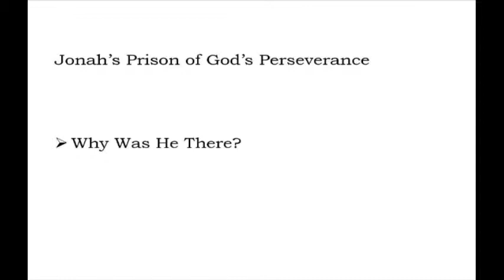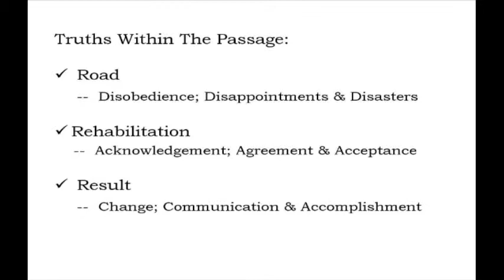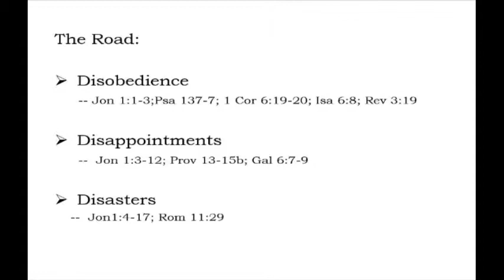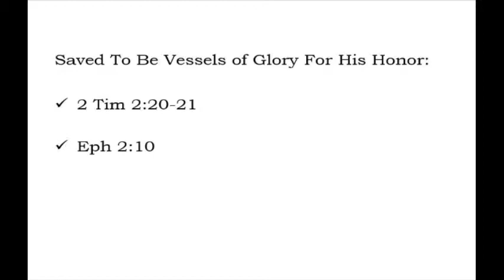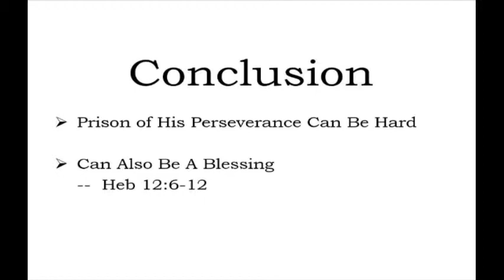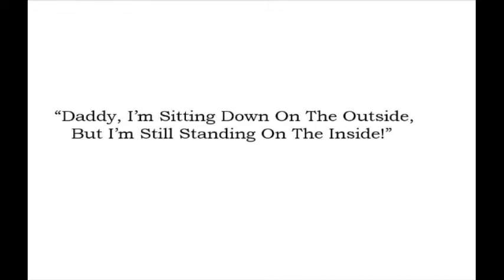Prison of His Perseverance - 6/17/2015